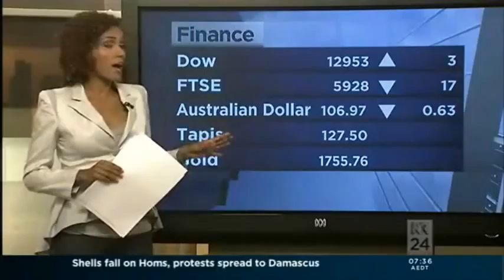Dr. Tarik Yousef on ABC News about the Arab Spring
Silatech CEO Dr. Tarik Yousef speaks with ABC News (Australian Broadcasting Corporation) on the economic consequences of political and social upheaval in the Arab world, with particular focus on Egypt, Tunisia and Libya. February 2012.